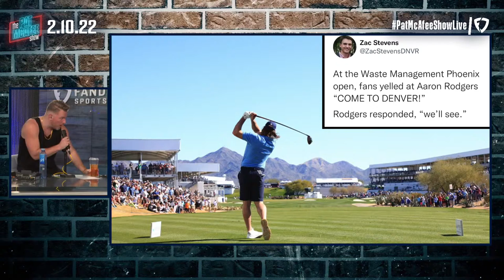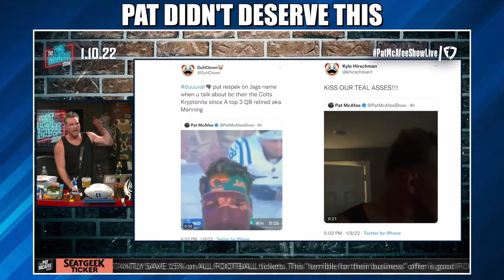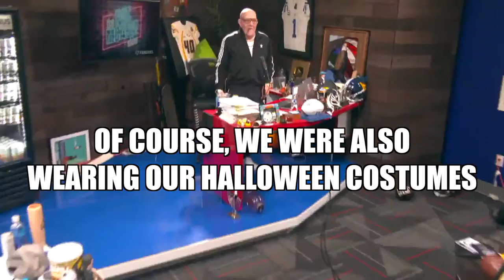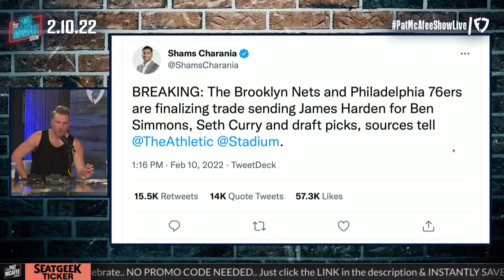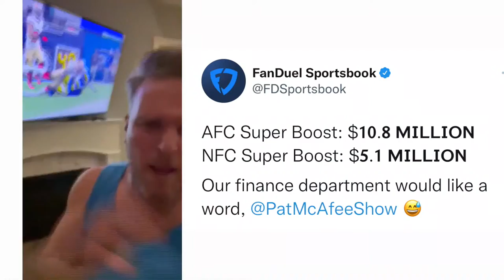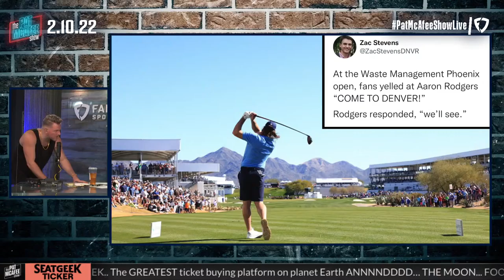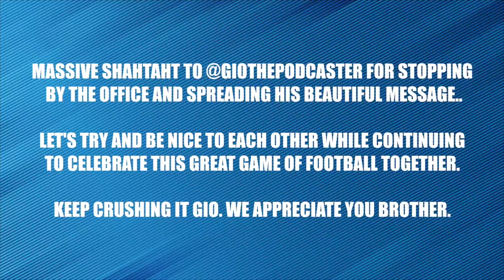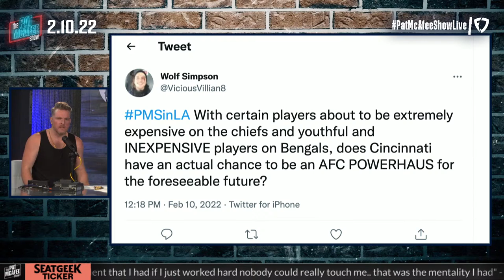The Pat McAfee Show | Thursday February 10th, 2022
It isn’t too late to get yourself to the Big Game, you can get $500 off Big Game tickets

 @Hammer Dahn
 @Thats Hockey Talk
 @The Pod